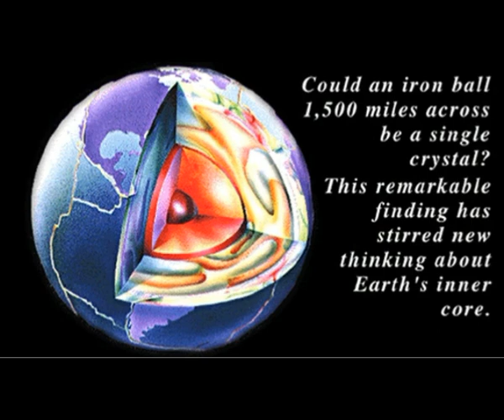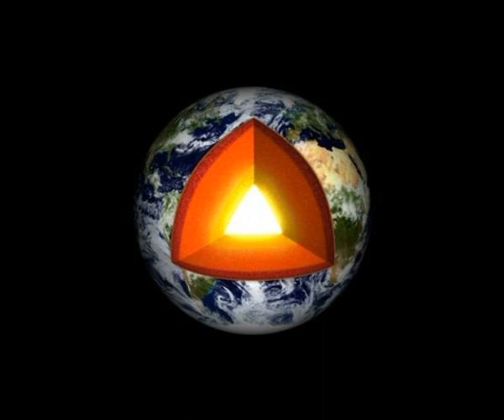Catastrophic Event From Within: In The Earth’s Core Right Now & Why It Could Eventually Explode?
5) RUMBLE:    h
Thumbnail image - earthcore-catastrophic-event.jpg